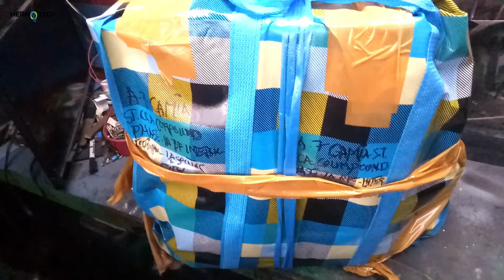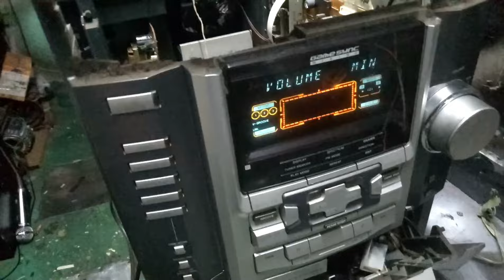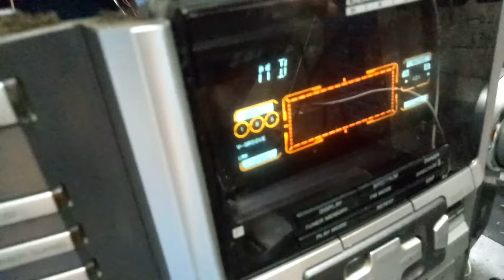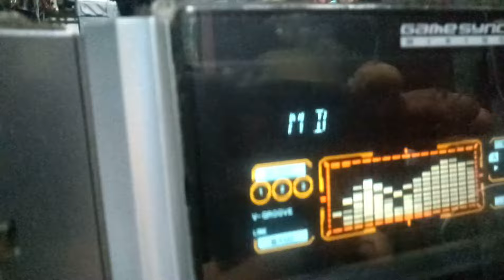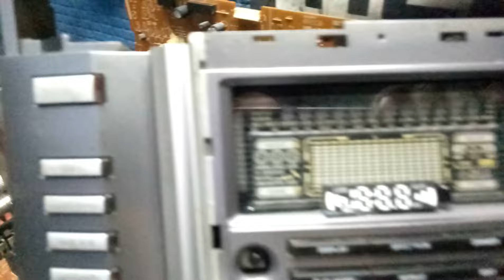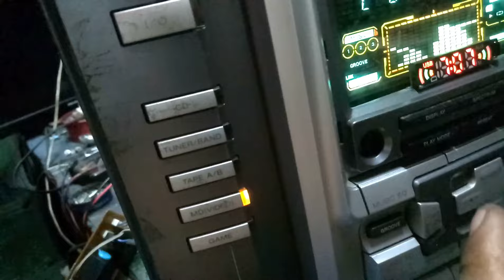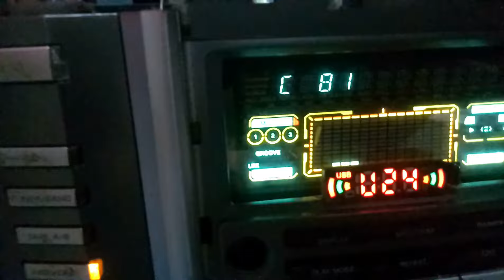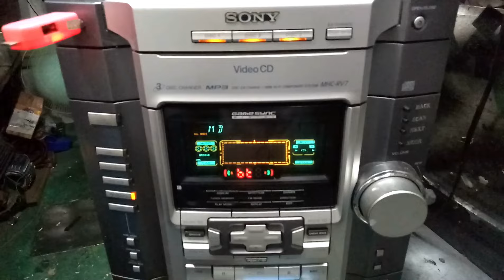SONY COMPONENT PUSH POWER PROTECT REPAIR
Para sa mga gustong mag pagawa ng USB Bluetooth Conversion and Rewinding kindly message: